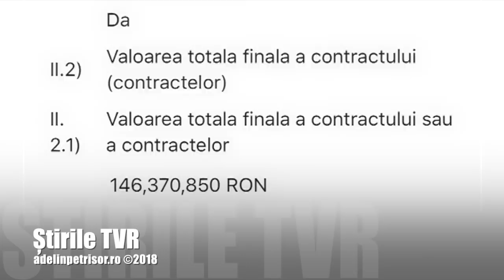Uniforme decolorate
Noile uniforme ale armatei au fost învinse de ...soarele afgan. O știre exclusivă din Telejurnalul TVR.